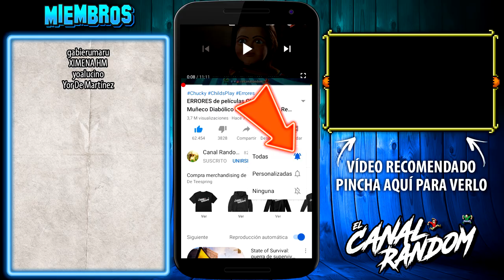Películas HORRIBLES que NO CONOCES: TERRORVISIÓN - Los Mejores Diálogos De La Historia Del Cine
Hoy os traemos al canal la película mala TERRORVISIÓN una maravillosa joya ochentera, cuyo visionado resulta indescriptible. Un monstruo alienígena ataca a la familia Puterman. Pero éstos son especiales.
Por si no viste la película te la contamos en unos minutos resumida y comentando unas cuantas cosas dignas de mención.